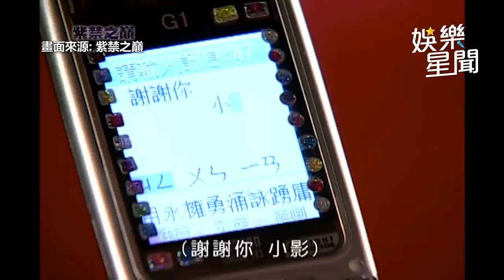跳針逆？到底要對看幾次 紫禁之巔尷尬指數滿點｜紫禁之巔｜三立娛樂星聞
★訂閱【女孩要幹嘛】甜寵浪漫戲劇看到飽